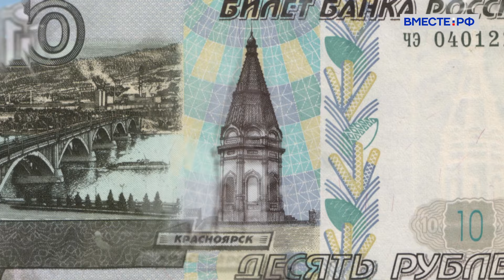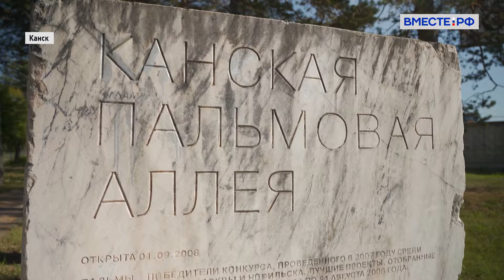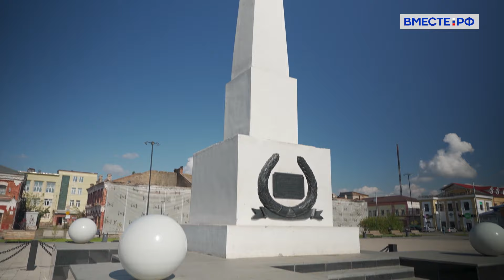Редкой красоты природа и творения человека в Красноярском крае. Вместе по России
Красноярский край - настоящая сокровищница, обеспечивающая необходимыми ресурсами страну.
А еще здесь богатая история, насыщенная культурная жизнь и уникальная природа. Именно последняя заслуживает отдельного внимания.